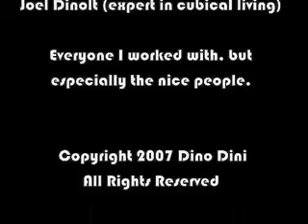Spencer the Coder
During my wilderness years I did very little composing or playing... however sometimes I would play around with a song, and here, inspired by life as a programmer at the 3DO company, I came up with this variant on "Spencer the Rover".

This tune was composed by Spencer the Coder
As valiant an engineer as ever left home
He had been much producerd which caused great confusion
And that was the reason he never went home

In the bay near San Francisco he'd been on a project
When weary of working he sat down to rest
By the foot of yon stairwell lies a snack vending machine
When he had the change it all went well

With the night fast approaching to his desk he resorted
With sleeping bag and pillow his bed for to make
But he dreamt of outside lamenting and crying
"Go back to your family and coding forsake"

'Twas the fifth day of Noverember a reason to remember
When first he arrived home to his family and friends
They did stand so astounded, suprised and dumbfounded
To see such a stranger once more in their sight

And his children they come around him with their pritle-pratlin stories
With their pritle-pratlin stories to drive care away
And he's as happy as those with thousands of worthless shares
Contented he'll remain and not ramble away